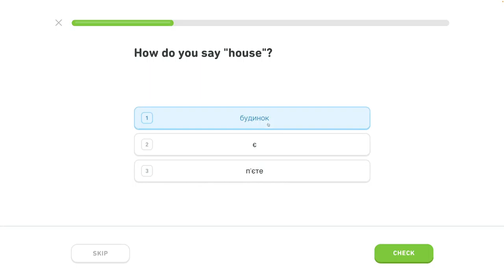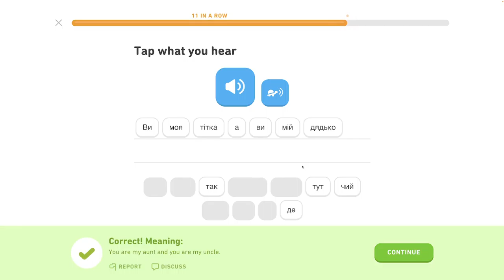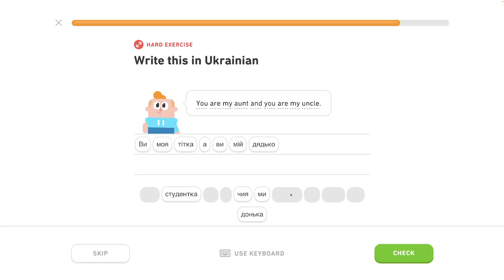🇺🇦 Písmená 2 - level 0/6 - lekcia 3/5 - Ukrajinsky s Yetim